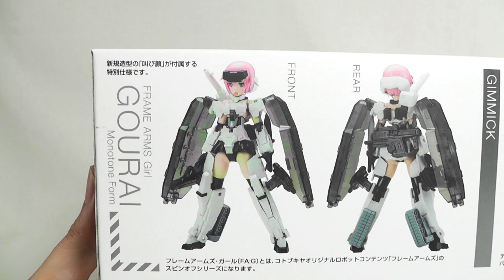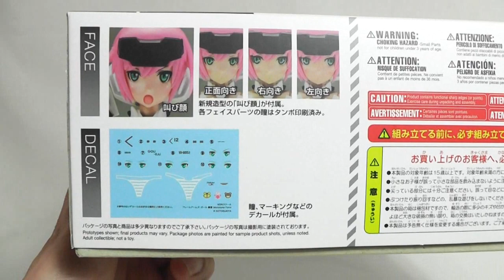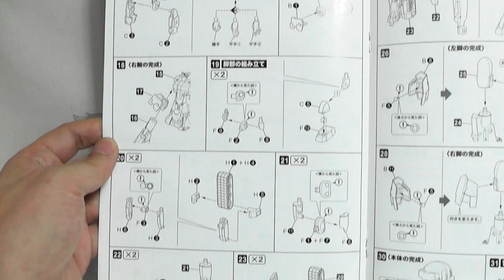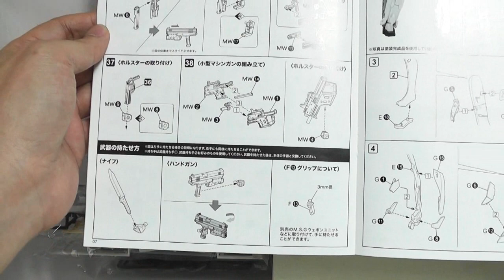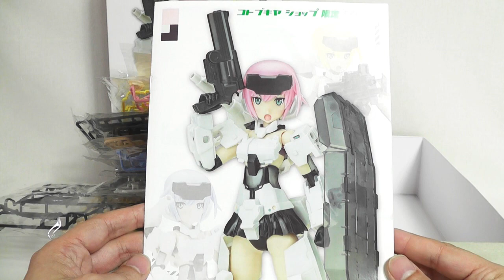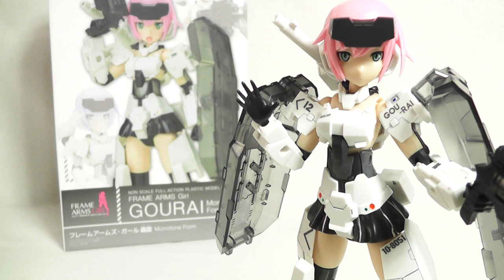《限定美少女プラモ》轟雷 Monotone Form フレームアームズ・ガール《Plastic Model:FRAME ARMS GIRL GOURAI:Age15+》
コトブキヤさんから発売されていますフレームアームズ・ガール「轟雷 Monotone Form」のご紹介です！
そもそもの発売が2015年と、約6年前の、しかも限定キットではあるのですが、私が購入したのは2021年…
ある所にはあるものですねｗ
ベースは無印轟雷と同じですが、モノトーンの配色が引き締まった印象を与えてくれる良キット。
３種の頭髪カラー、同梱された３種の銃キット、半透明の肩装甲といったカスタイマイズパーツも豊富で、キット単体でもプレイバリューは豊富。
今現在でも一部中古ショップで販売されていますので、フレガ好き、轟雷ファンの方は是非ご購入されてみては如何でしょうか？